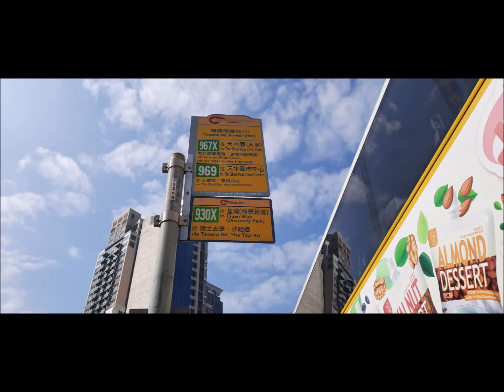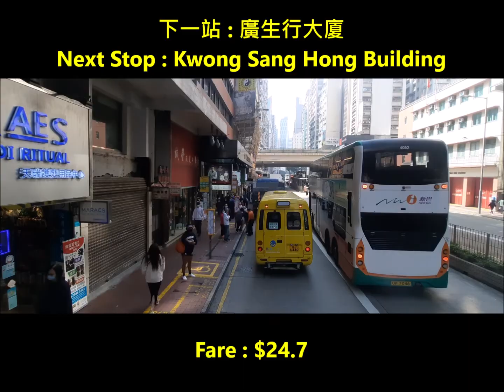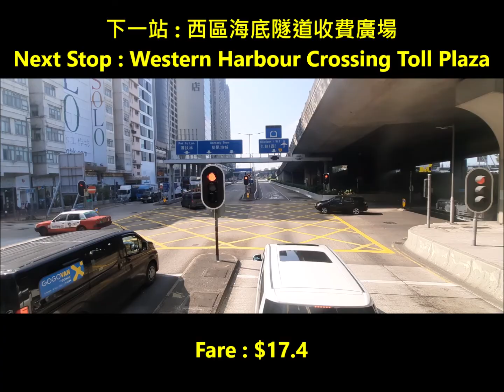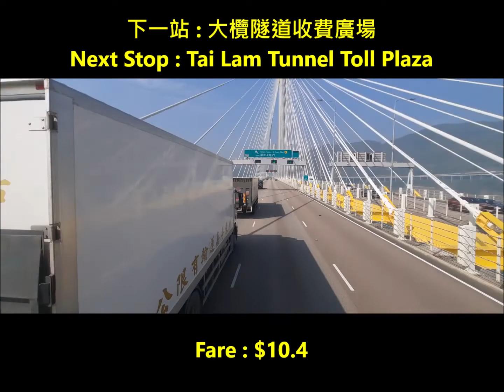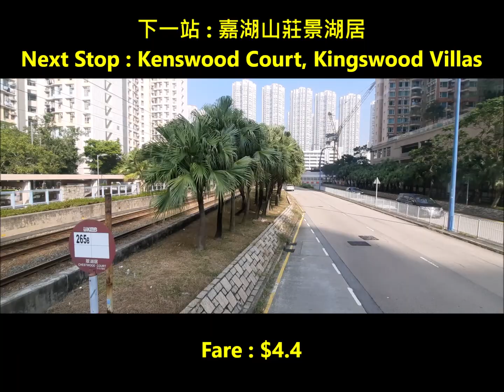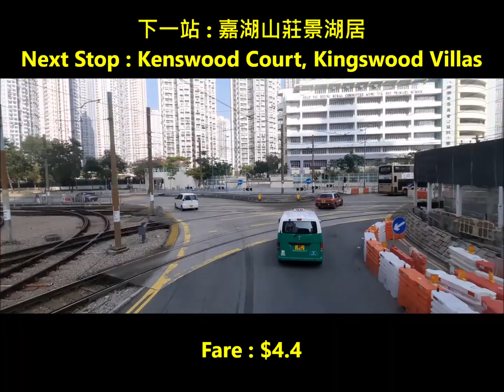城巴969線行車片段 （往天水圍市中心） Timelapse